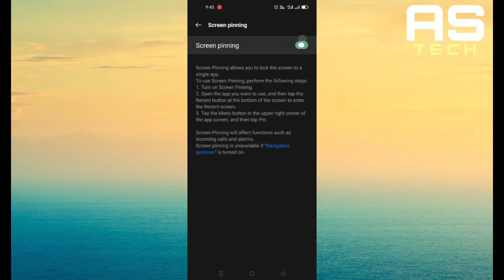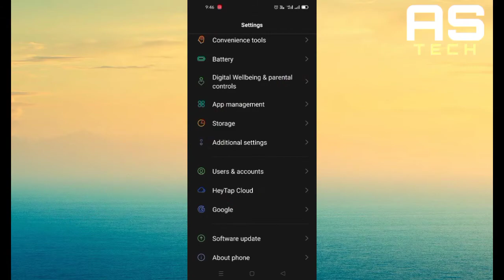How To Enable Screen Pinning || In Android 11 || Oppo F19 Pro Plus || AS Tech